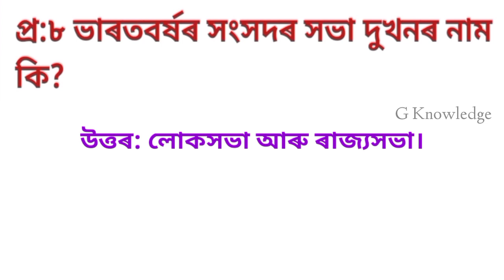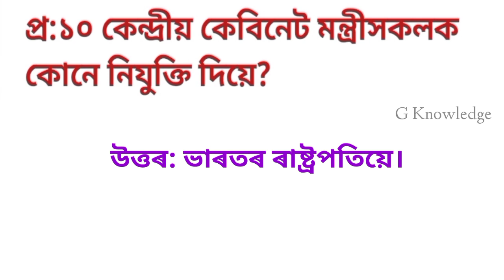GK for Govt. job || Assamese GK || G knowledge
নমস্কাৰ বন্ধু বান্ধবী সকল G Knowledge চেনেলটোলৈ আপোনালোক সকলোকে স্বাগতম জনাইছো। এই চেনেলত অসম চৰকাৰৰ বিভিন্ন ধৰণৰ প্ৰতিযোগিতামূলক পৰিক্ষাত আহি থকা প্ৰশ্নোত্তৰ আগবঢ়াবলৈ চেষ্টা কৰিছোঁ। আশা কৰোঁ চেনেলটো আপোনালোক সকলোৱে আকোঁৱালি ল'ব।

    আমি আপোনালোকৰ বাবে সকলো ধৰণৰ Competitive exam ত সহায় কৰা কিছুমান কিতাপ বাচনি কৰিছোঁ। আপোনালোকে তলৰ link বোৰত ক্লিক কৰি কিতাপবোৰ কিনিব পাৰে-

📚নতুন জানানে 2021

📚Guide Book to Assam Police Sub-Inspector (Un-armed Branch,)

📚Assam General Knowledge for APSC & Other state level Exams